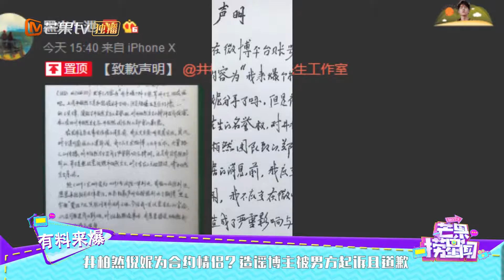井柏然倪妮为合约情侣？造谣博主被男方起诉且道歉 《芒果捞星闻》Mango Star News【芒果TV精选频道】